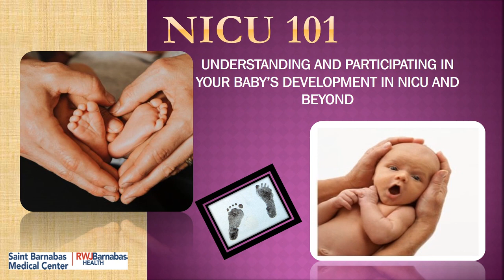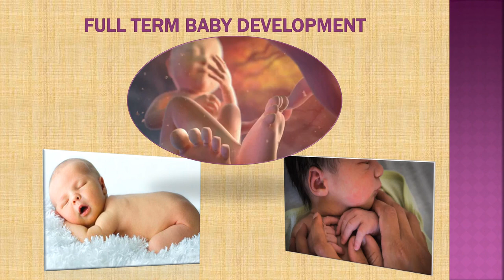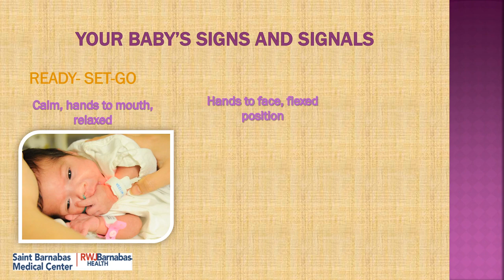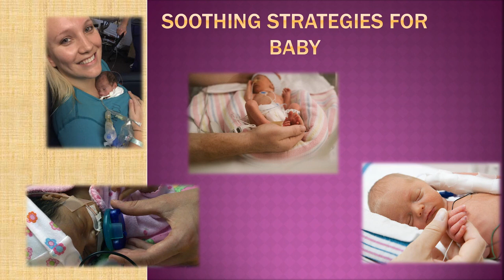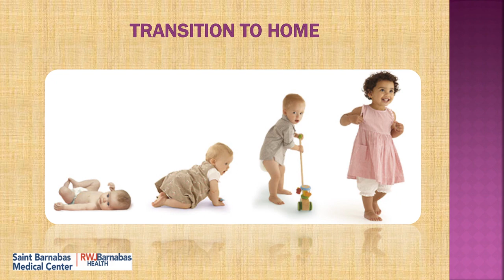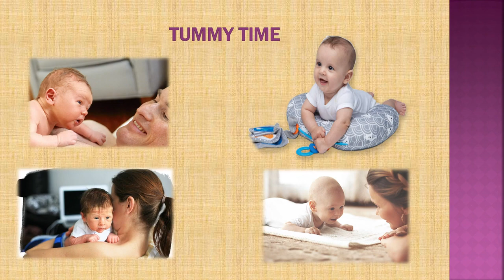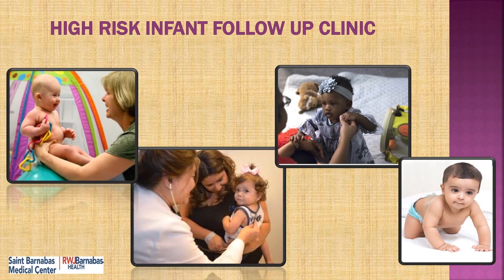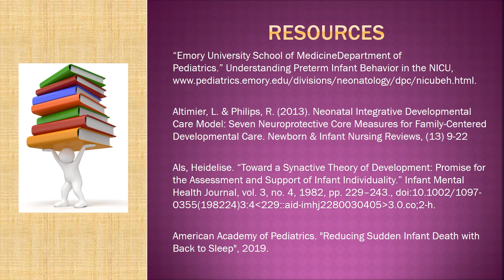Saint Barnabas Medical Center NICU 101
Saint Barnabas Medical Center education video for NICU parents.